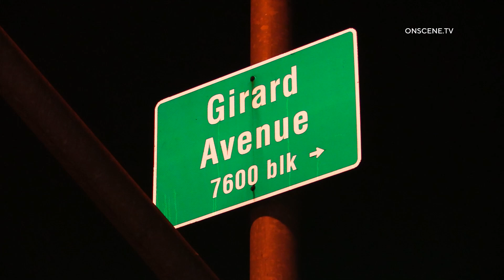Horrific Crash Kills 2 in La Jolla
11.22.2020 | 3:14 AM | LA JOLLA - A 26-year-old male was driving his Nissan Altima at a high rate of speed westbound on 1000 Torrey Pines Rd. He made a left hand turn onto 7500 Girard Avenue. The driver lost control of the vehicle and hit a palm tree. Two males passengers, one 19 years old and the other 21 sustained major injuries and died at the scene. The
driver suffered non life-threatening injuries and was transported to the hospital. The driver was DUI.